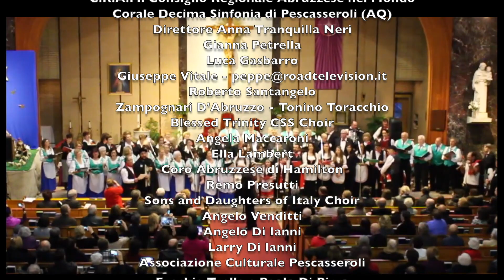Concerto Natalizio by the Hamilton Italian Community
Concerto Natalizio is an annual Christmas concert held for the broader Hamilton community and sponsored by the Federazione Abruzzese of Hamilton This year's production features past performances of the Coro Abruzzese, the Sons and Daughters of Italy Choir, Ella Lambert and the Blessed Trinity CSS Choir (Christmas Past). Included is this production is a special performance by the Corale Decima Sinfonia id Pescasseroli of the region of Abruzzo, Italy (Christmas present) which was gifted to the Hamilton community as part of this virtual presentation. The video captures a Christmas spirit bringing hope to the community for a better days ahead (Christmas future) when we can gather again in the Church of St. Anthony of Padua, or a similar venue, to celebrate Christmas together as one community.